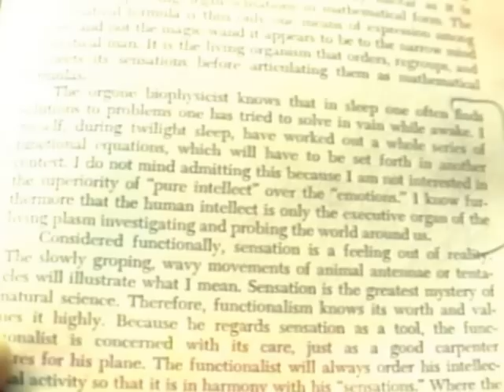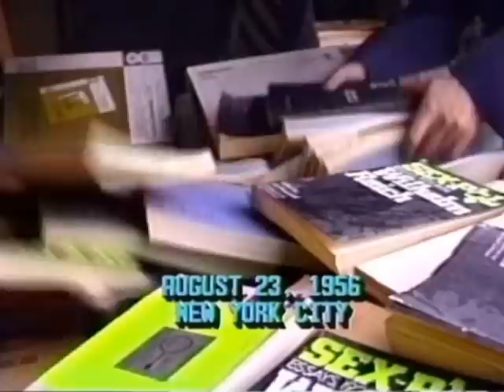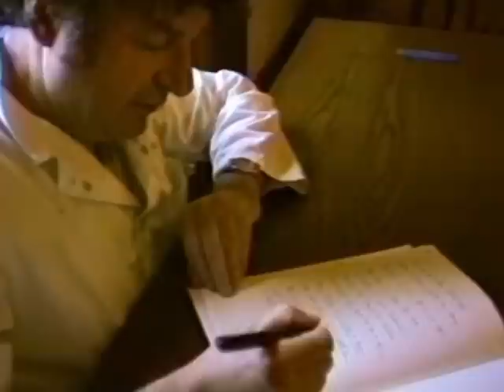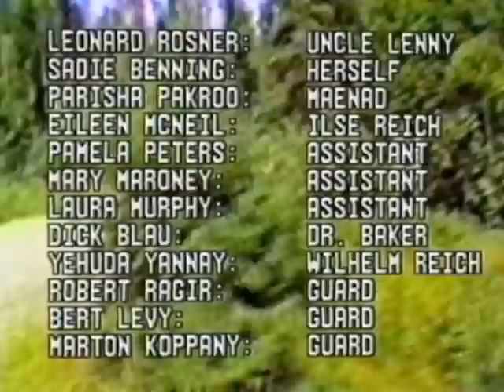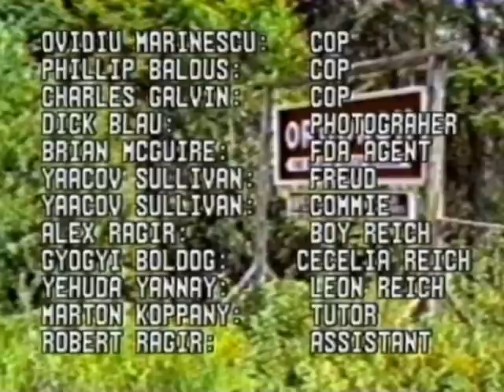Journey To Orgonon: The Story of Wilhelm Reich ( music video)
A Music Video with highlights from the legacy of Wilhelm Reich as realized by Jerome Fortier (visuals) and Yehuda Yannay (sound) around a visit of the Orgonon estate in Maine by Jerry and his family a few years ago.This a  multimedia performance piece, a spoken and narrated video opera in which the music is integral and is in the foreground. Written by a filmmaker and a composer. The composer plays Reich.